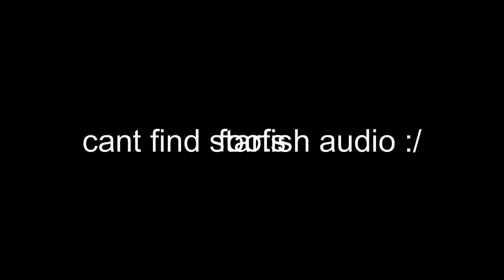apeirophobia all monster sound part 3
credits to waffel8369 for partygoers audio